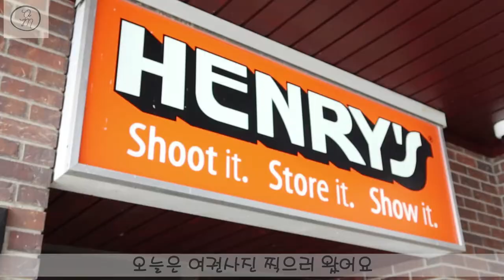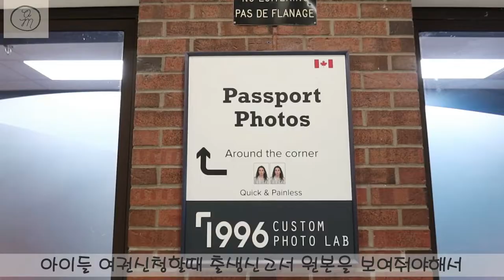눈오는 겨울날의 오타와 Ottawa/칼국수&카레밥/오타와맘OttawaMom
캐나다 오타와맘 일상 브이로그